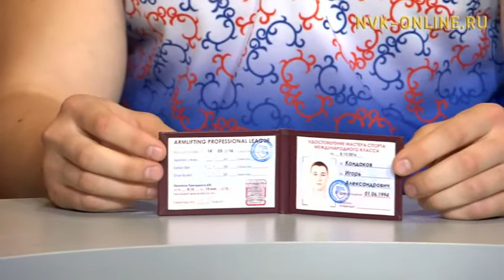Якутские кикбоксеры о победе на Кубке мира. Спорт клуб (23.06.2017)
Официальный сайт NVK-ONLINE.RU -  Якутские спортсмены о победе на Кубке мира по кикбоксингу. Игорь Кондаков - мастер спорта международного класса по армлифтингу. Подробно в программе "СпортКлуб".